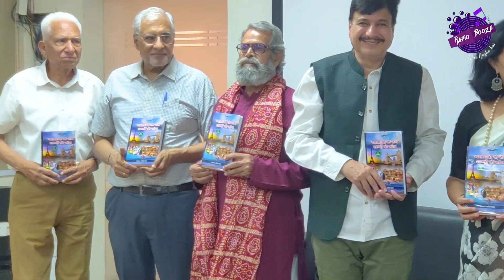Govt. College for Girls, Sector 14 | Savita Sayal | Pustak Vimochan | Radio Booze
Witness a captivating event as Govt. College for Girls, Sector 14, celebrates the release of a new book!  Join us as we delve into the world of literature with the esteemed author, Savita Sayal.

In this video, you'll experience:

The heart-warming ceremony as the book is unveiled at the prestigious Govt. College for Girls.
A glimpse into Savita Sayal's literary journey and the inspiration behind her latest work.
Exhilarating excerpts that will pique your curiosity and leave you wanting more.
The vibrant atmosphere of the college, brimming with a love for learning and literature.
Whether you're a bookworm, a budding author, or simply appreciate the power of the written word, this video is sure to inspire you!

Watch Dr Mukesh Gambhir taking Interview of different personalities and taking their opinion on life, listening to their vision of life and experience. Follow For More Such Content😃

Follow us for more such content